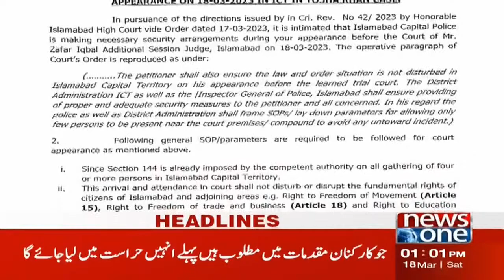1 PM Headlines | Police Big Operation in Zaman Park | PTI Workers Arrest | NewsOne | 18-Mar-2023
1 PM Headlines | Police Big Operation in Zaman Park | PTI Workers Arrest | NewsOne | 18-Mar-2023